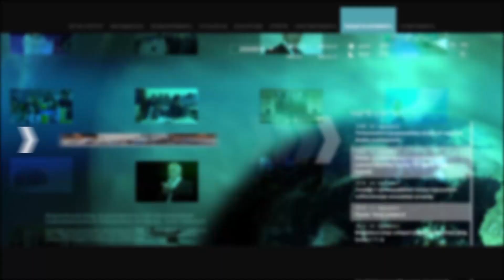Եթե ոչ եկեղեցին, ապա ո՞վ պետք է այդ համախմբումը կատարեր. Գառնիկ Դանիելյան